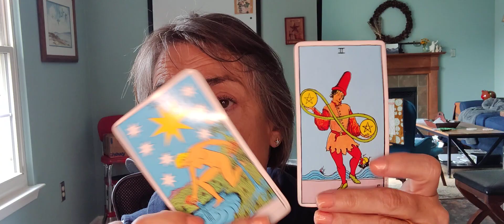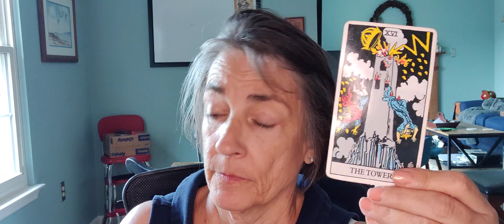Capricorn tarot reading. August 9, 2023